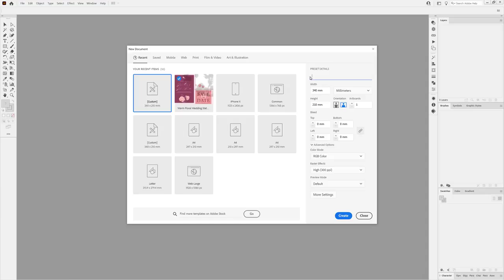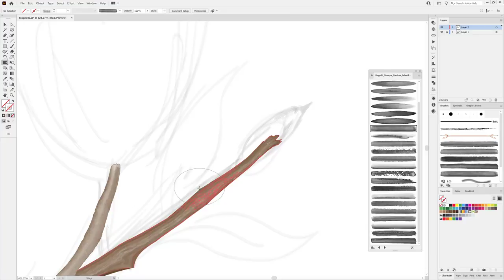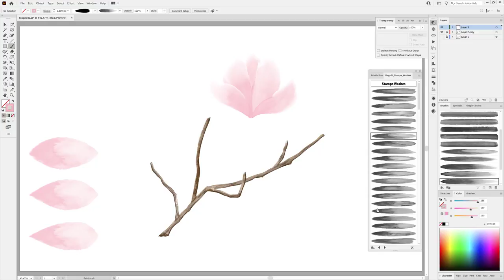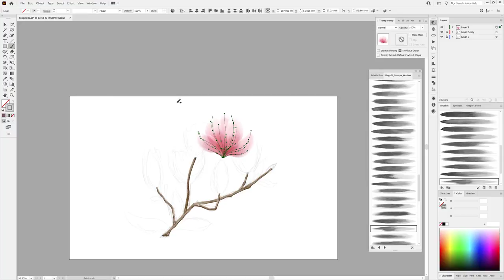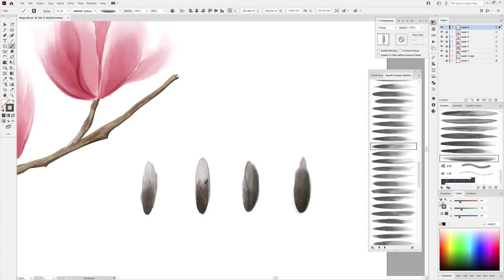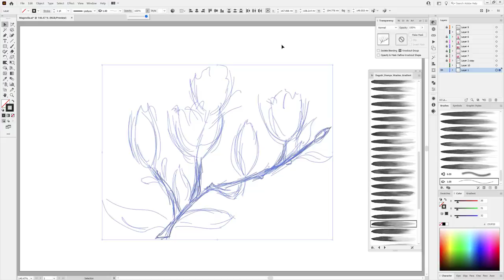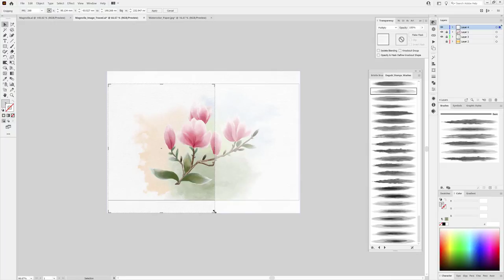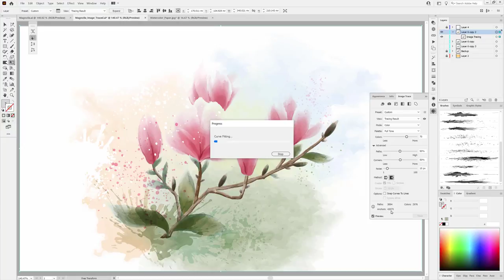How I draw Watercolor Magnolia Flowers - Speed Art Drawing in Adobe Illustrator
In this Adobe Illustrator Video I show you how to draw Magnolia Flowers and leaves with real Watercolor Vector Brushes. Learn in this Adobe Illustrator Tutorial how to work with Brushes and how to use and work with different Blending modes.